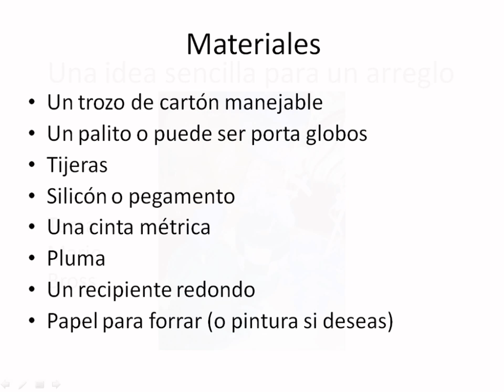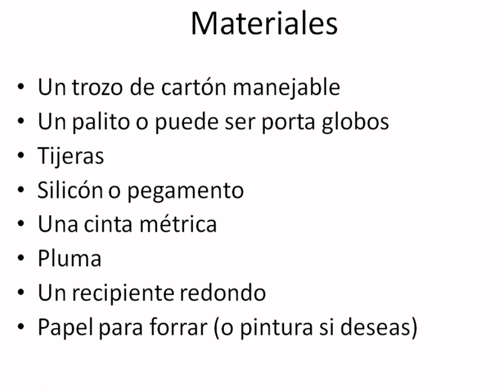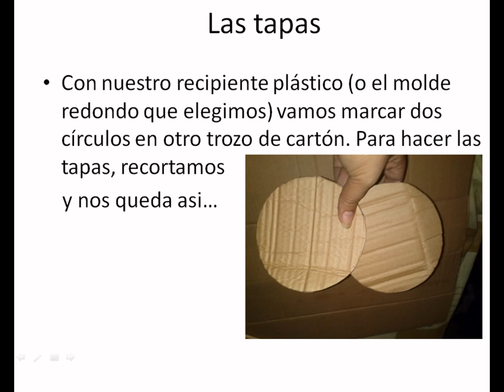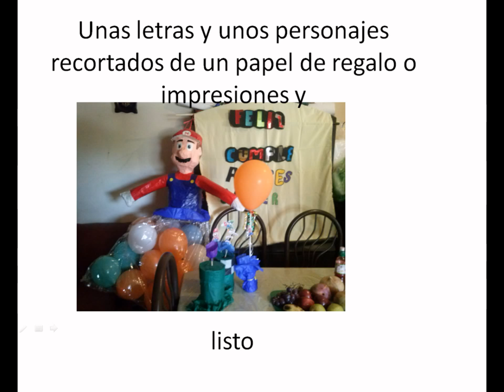Centro de mesa Tubo mario bross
Una idea sensilla y ecologica resiclando carton